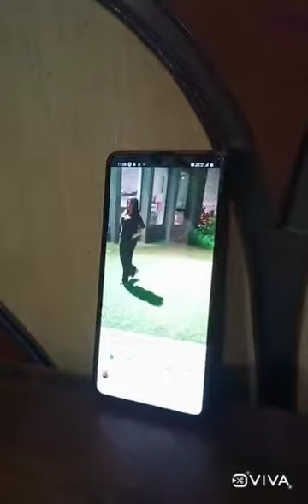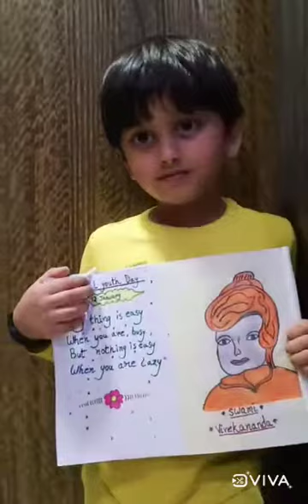Activity aarav good boy#Sarifa's world sheikh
activities_ st.kg_ online class_#education_#fun